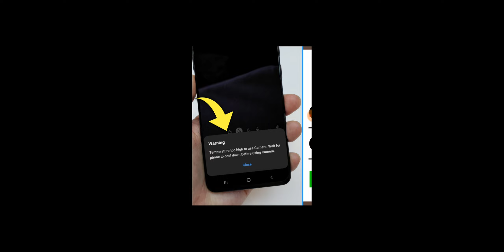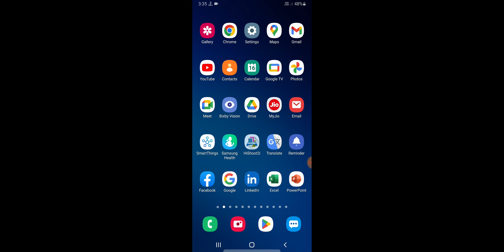Android Device Camera Warning Temperature is Too High To Use Camera Problem Solve